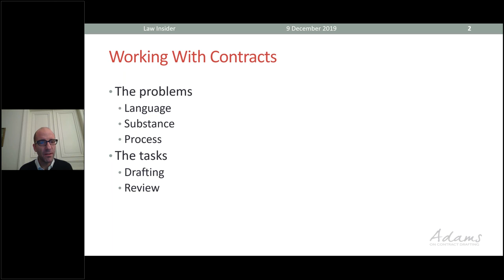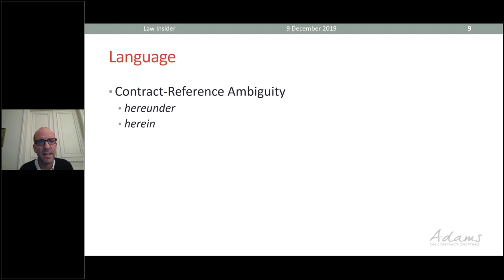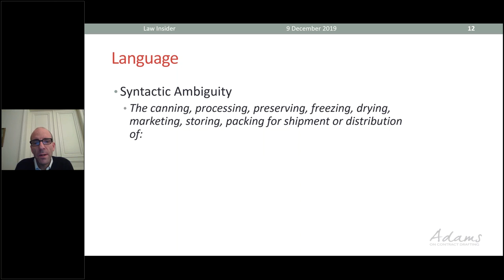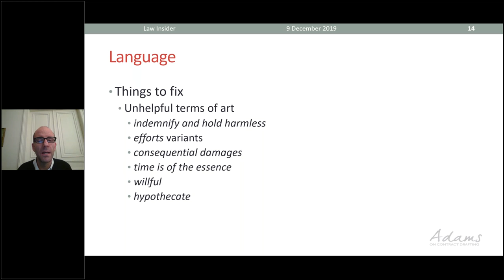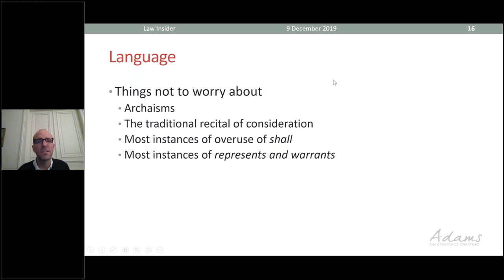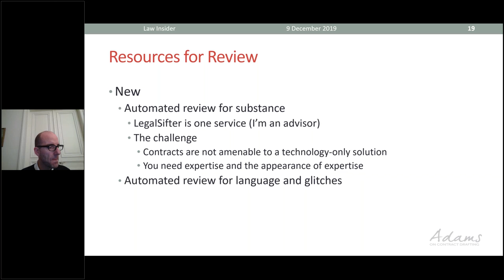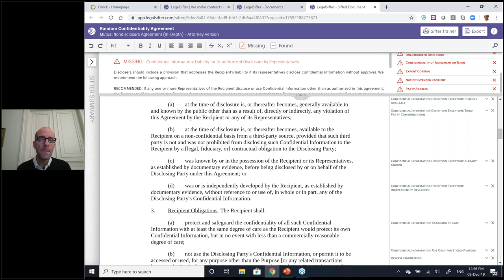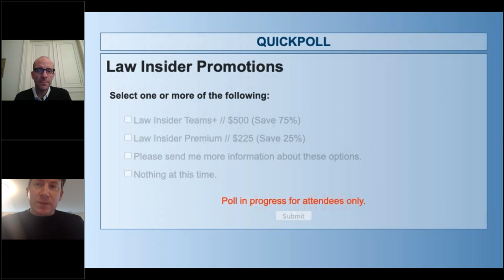Contract Review Strategies and Best Practices with Ken Adams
Reviewing contracts can be more of a burden than drafting. Let's discuss!

Join Ken Adams, the internationally recognized authority on the building blocks of contract language, as we explore contract review strategies and best practices.

If you draft the contracts for, say, ten different deals of a certain kind, each time it’s just a matter of your making suitable adjustments to your template. But if the counterparties are responsible for preparing the contracts, you would be faced with reviewing ten different and unfamiliar drafts—a more burdensome task.

In this webinar, Ken Adams discusses the two aspects of reviewing the other side’s draft contract—making sure it’s clear and making sure it reflects the transaction as you understand it. To illustrate these general principles, he considers examples drawn from draft confidentiality agreements. He also considers the benefits of automated review of draft contracts, which can act as an extra set of eyes.

About Ken Adams

Ken Adams is recognized internationally as the leading authority on the building blocks of contract language. His book A Manual of Style for Contract Drafting (4th ed. 2017), published by the American Bar Association, has sold tens of thousands of copies. Since 2006 he has maintained the widely read blog Adams on Contract Drafting. And he conducts public and in-house “Drafting Clearer Contracts” seminars internationally. He’s also an advisor to LegalSifter, a company that combines artificial intelligence and contracts expertise to help with review of the other side’s draft contracts.